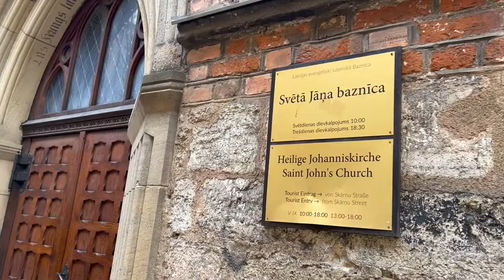🔥ЮНЕСКО. Старая Рига 5. Двор Яна и Площадь Ливов.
🇱🇻 Привет! С вами 🔥Зажигалочка! Продолжаем узнавать почему ЮНЕСКО охраняет Старую Ригу. Двор Яна - это квартал принадлежащий к древнейшей части города Риги, формирование которого можно проследить до начала 13 века. Здесь были построены такие важные объекты, как Епископский дворец и Замок ордена Меченосцев. С северной стороны эти постройки ограничивались крепостной стеной города и естественным водоразделом – рекой Ригой, древнее русло которой находится между нынешними улицами Калею и Вагнера.

Первый замок рижского епископа был передан доминиканскому монастырю в 1234 году. После Реформации здания монастыря стали использоваться городом. Был создан Дом принудительного труда. В 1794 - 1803 годах в Яня сете начала действовать Никольская богадельня, а уже в 1828 году - рижские полицейские казармы.

В 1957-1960 годах были восстановлена старая крепостная стена длиной 20 м. Во время реставрации на улице Калею также были построены ворота, которые были обозначены как «ворота черных монахов».

Площадь Ливу — Кажется невероятным, но в 16 веке на том месте, где сейчас площадь Ливу, разлилась река Рига, которая когда-то была судоходной, и по этой «ржаной дороге» возили зерно с полей. Позднее ее стали называть рекой Ридзене, а по мере сужения ее называли Ридзиной.

Современное название площадь, первоначально именовавшаяся «Сквер у филармонии”, получила в 2000 году. Ливы — ныне малочисленный прибалтийско-финский народ, в древности населявший значительную часть территории Латвии.

Большая гильдия — купеческая организация в Риге, традиционное наименование рижского купеческого общества, а также его здания — памятника архитектуры XIX века. В Риге существовала также Малая гильдия — организация рижских ремесленников. Эта первая рижская гильдия, объединившая всех горожан немецкой национальности, была основана в 1226 году.

Здесь же находится оригинальный Дом кошек и Рижский русский драматический театр.

Исторический центр - это древнейшая часть Риги. Старый средневековый город внесен в Список всемирного наследия ЮНЕСКО в 1997 году. В моем следующем фильме смотрите продолжение о том почему ЮНЕСКО охраняет Старую Ригу.